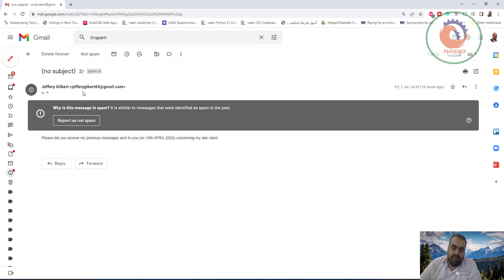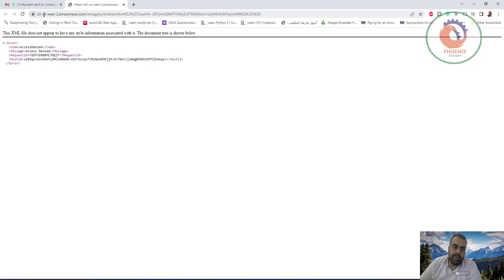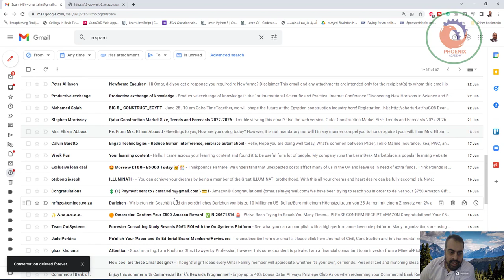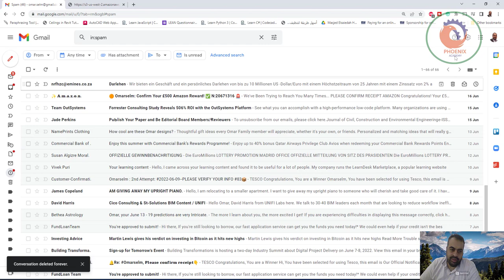نماذج لايميلات نصب و احتيال